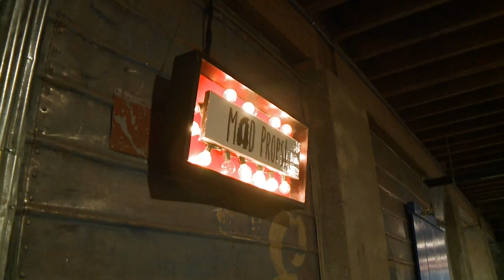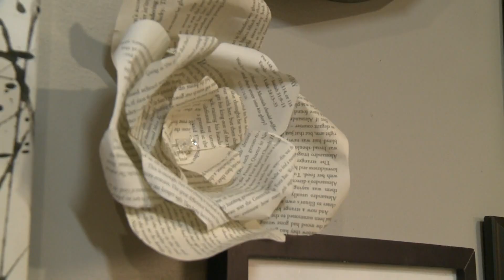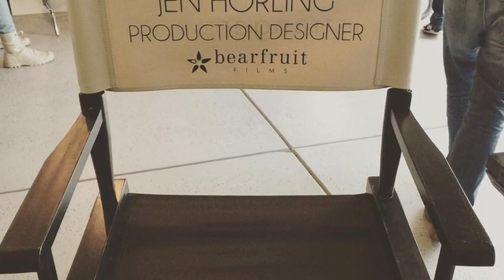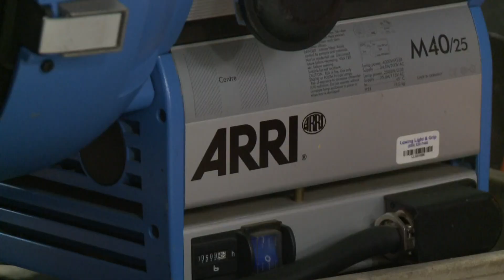'Hollywood of the Midwest': Reviving Michigan’s film industry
Big-budget movies and TV shows could be returning to Michigan, if a new set of bills gets passed.